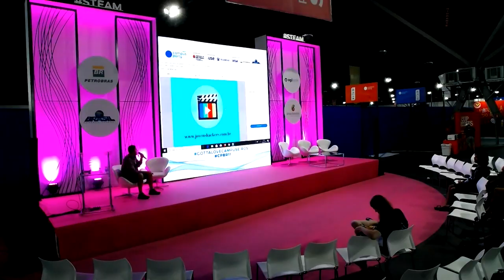CPBR11 - Palco STEAM - 03/02/2018 01:00 - 01:45 - Como formar Jovens Hackers nas periferias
Arthur Preto Gandra - Arthur Preto Gandra tem formação técnica em Tecnologia da Informação e superior em Comunicação Social e se especializou na prestação de serviços de comunicação para empresas e eventos de tecnologia. Possui experiência em projetos de jornalismo comunitário, empreendedorismo e terceiro setor. Nos últimos quatro anos se dedicou voluntariamente a uma ONG voltada ao ensino de programação para crianças, nas funções de assessor de imprensa, diretor de comunicação e diretor executivo. Em 2017 criou uma empresa social com o mesmo propósito por acreditar que o conhecimento em tecnologia pode ser um propulsor para hackear nossa sociedade e transformar a criatividade e o entusiasmo das crianças e jovens em um mundo melhor para todos. Para 2018, a meta é superar as 500 crianças e jovens impactadas no primeiro ano de atuação.